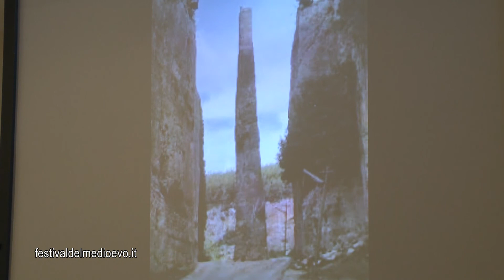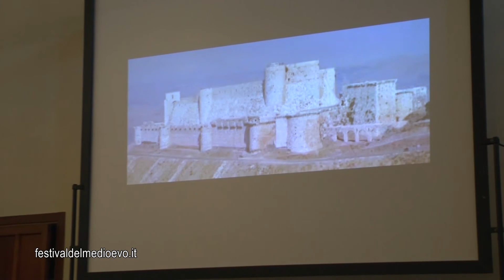Le crociate (Marina Montesano e Giuseppe Ligato)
📌Scarica la App per guardare da casa la diretta del festival e accedere on demand a tutte le lezioni dal 2015 a oggi
💻 Scopri il programma della X edizione: "Secoli di luce. Sulle spalle dei giganti" Gubbio, 25-29 settembre 2024